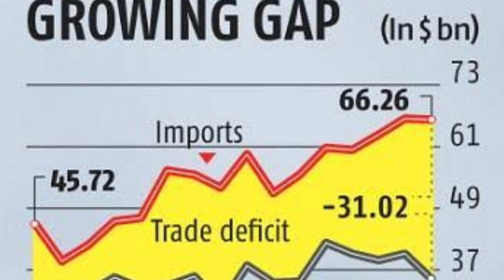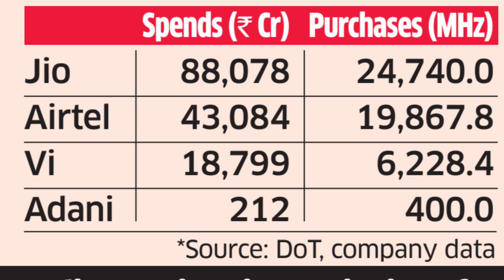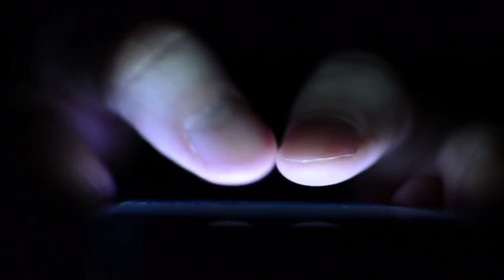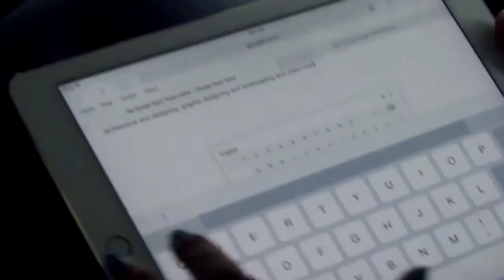Infratalks #551 - INDIAN Startup Ecosystem Fastest Growing in World, Atamnirbhar Bharat Phase-2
Timestamps
00:00 - Introduction
00:05 - New Bridge Bihar
01:08 - Trade Deficit at Record
02:22 - MH-60R For Indian Navy(Advaitya)
03:21 - Biggest 5G Auction Ever(Advaitya)
04:21 - Atamnirbhar Bharat-II for Defence
05:32 - 80 Startups/Day in India
06:33 - Mumbai Concrete Roads
07:35 - 508 Cr for Chennai